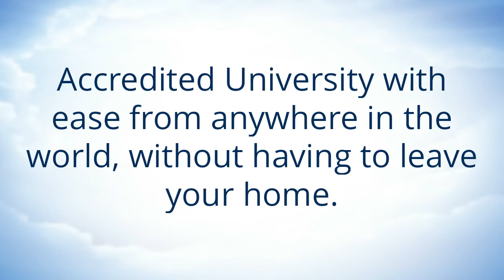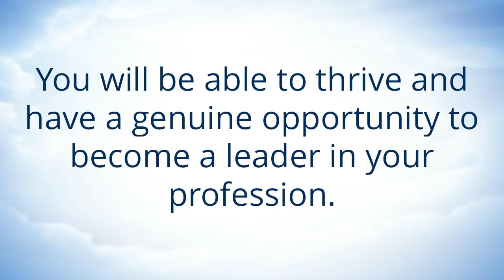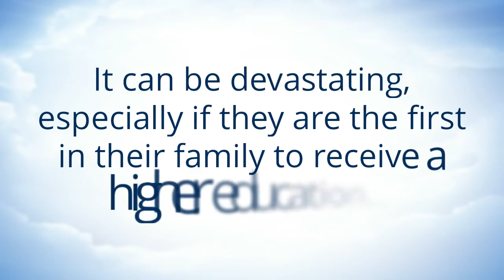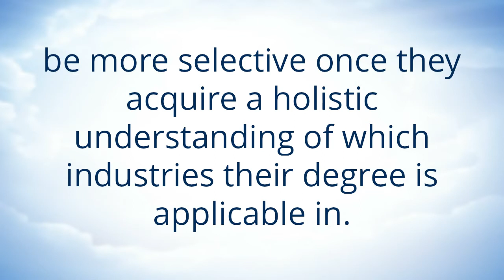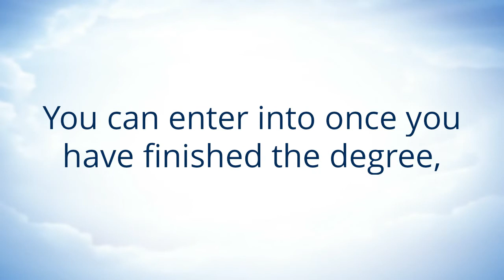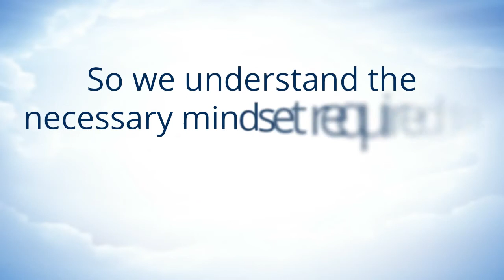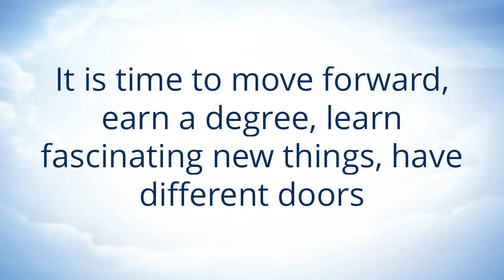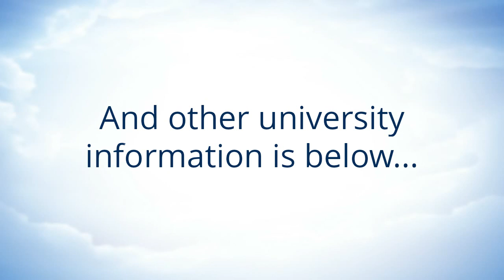About Charisma University and an Introduction